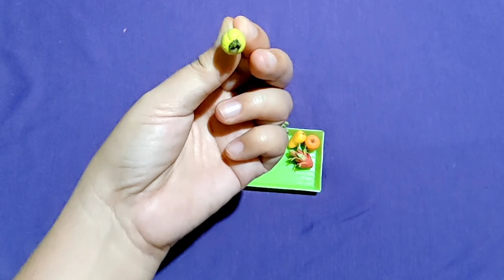Miniature 12 Lucky Fruits for 2022 ClayArt miniature Friuts relaxing satisfying fruit video